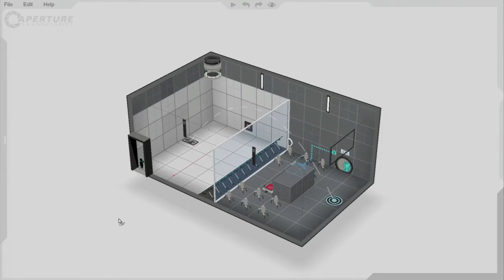Portal 2 Co Op Level (Fintan Davies) Game Design Showcase (School project)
In March 2021, I attended a lecture at Kingston University which focused on Multiplayer Level Design.

A task we had was to take what we learnt and create a co-op level in Portal 2 as a team.

A fellow student and I created two co-op levels. My level above expanded upon the glass separation mechanic that the fellow student implemented in her level.

I designed my level so that defeating the turrets would be very hard for one player to do on their own.

This is why the laser was implemented. It encouraged two players to work together and focus on defeating the turrets first before getting the cube onto the red button and finishing the level.